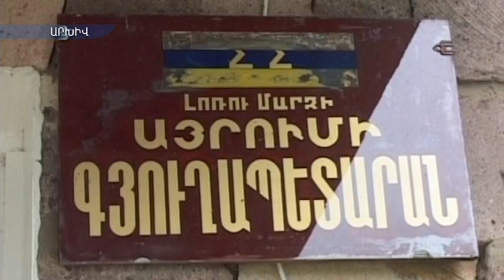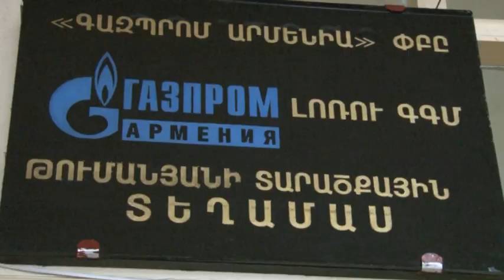Այրումում գազատար կա, գազ չկա